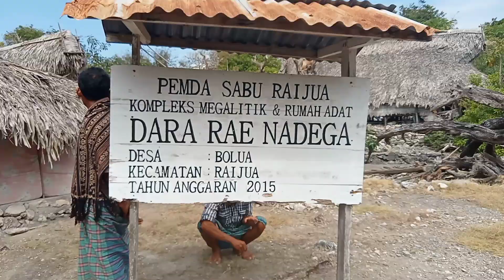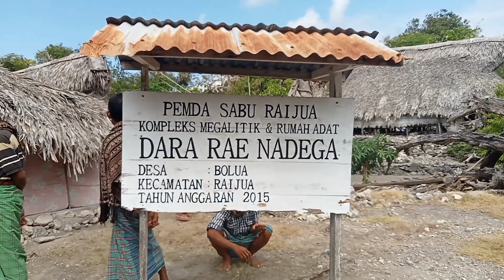Cara Penguburan Animisme Tradisional/Penganut Agama Jingngitiu saburaiju episode 057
Penguburan Suku Sabu  Di Pulau Raijua
Dararae Nadega (Suku / Klan Nadega)